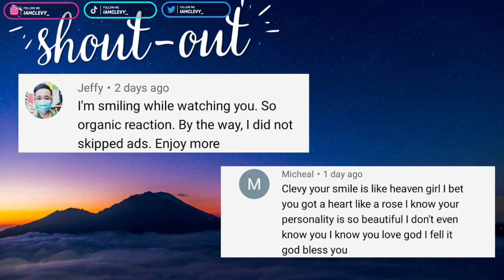Easy On Me!! Group Yang Bikin Judges Ngeri | ELIMINATION 2 | INDONESIAN IDOL 2023 REACTION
If you guys are wanting to support me and my channel in any small way to help with upkeep and upgrading of equipment to get up more content, you can buy me a coffee :) I would appreciate it loads!